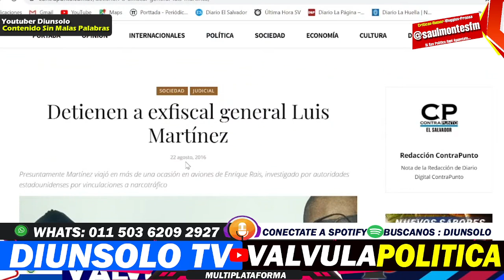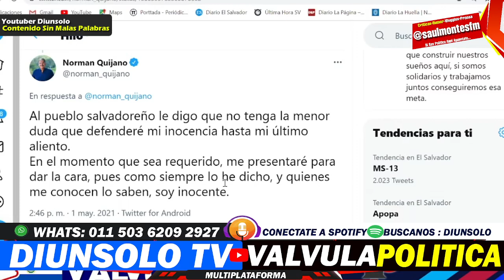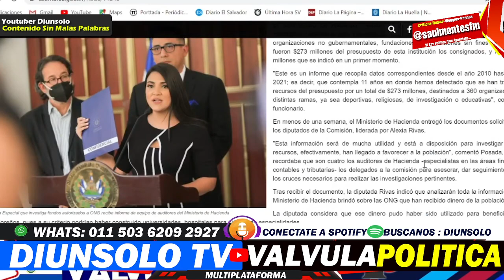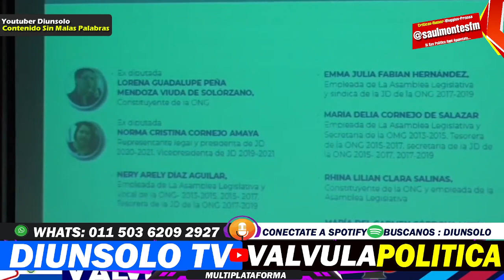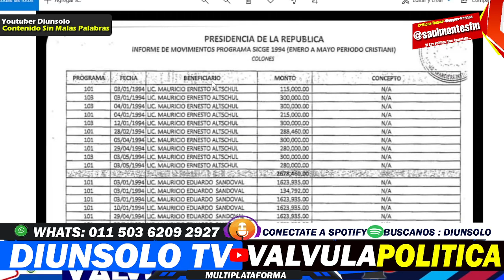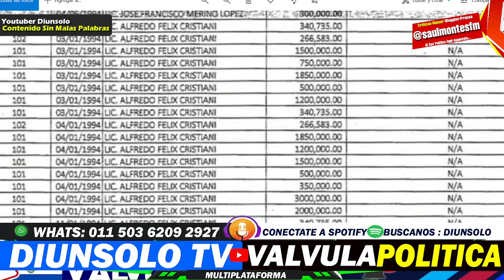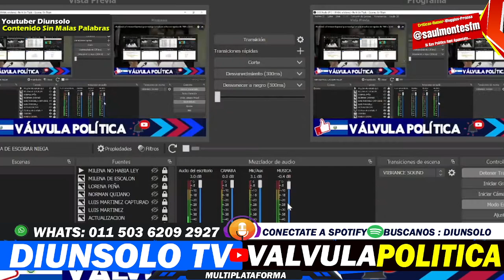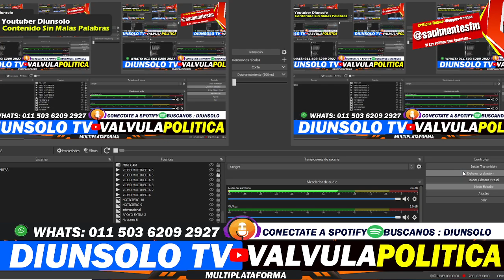ASI SE MOVIO LA CORRUPCION EN TODO UN MES ! TODOS LOS CASOS EN UN SOLO VIDEO - Valvula FT. Diunsolo